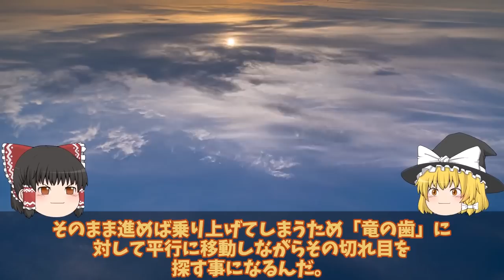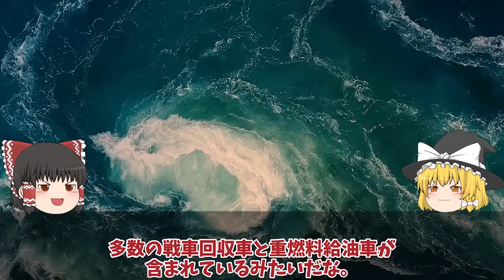【ゆっくり解説・軍事News】ザポリージャ州クリミアまでの補給路断絶ウ軍ついにメルトポリでハイマース炸裂か！ウ軍クリミア大橋大爆破計画？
引用・転載「出典：海上自衛隊ホームページ」
引用・転載「出典：航空自衛隊ホームページ」
引用・転載「出典：陸上自衛隊ホームページ」